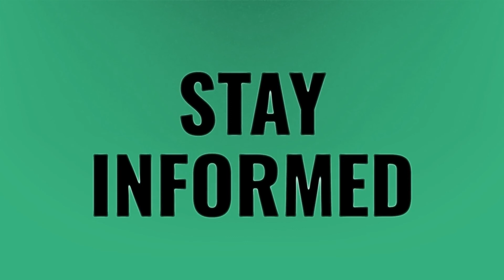What filter on TikTok makes brown eyes pop?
The Git Up • What filter on TikTok makes brown eyes pop?